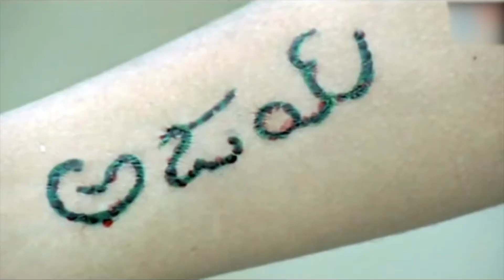Arya 2 sinhala Reviw